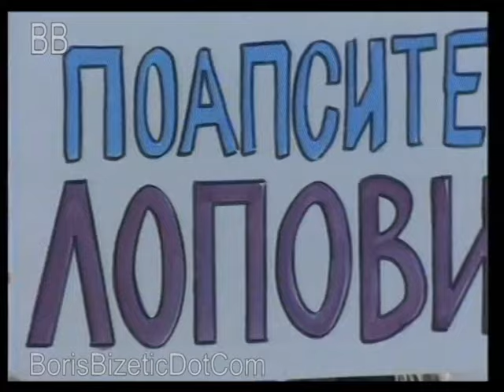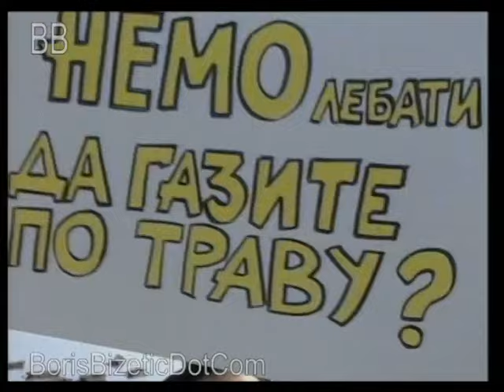Rokeri s Moravu - Joj, Nemoj Mile Nista Politicki - (Official Video 1989)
Label and Copyright: Jugodisk & Boris Bizetic

Lyrics: Boris Bizetic
Arr: Boris Bizetic
Video: Jugodisk